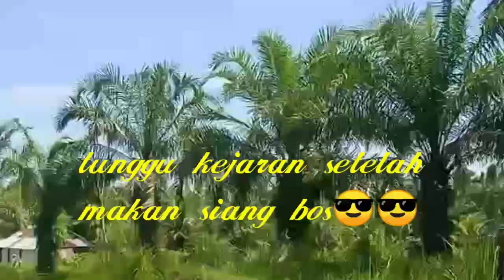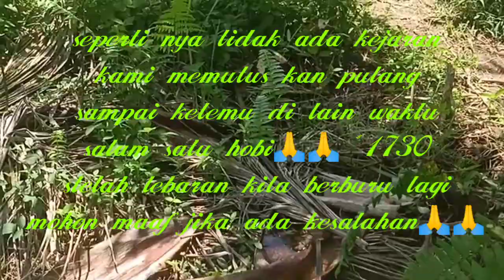Bancah kuai lubuk Basung kab. agam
Setelah lebaran kita bertemu lagi saudara sehobi..🙏🙏